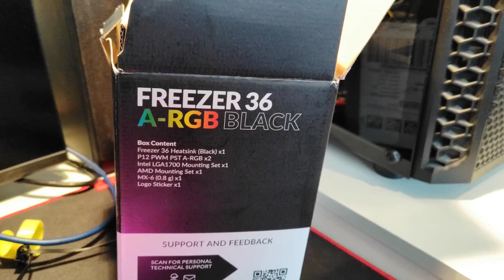Connecting ARCTIC Freezer 36 A-RGB to older motherboard using arduino nano to have RGB working.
My Gigabyte DS3H motherboard is supporting only 12V RGB standard, but Artic 36 cooler is 5V A-RGB fan.

Arctic cooler